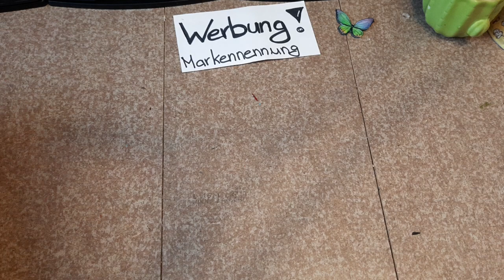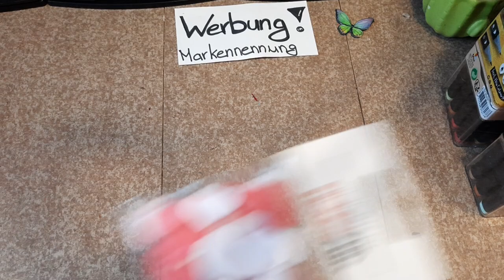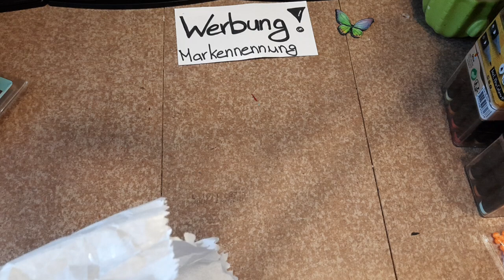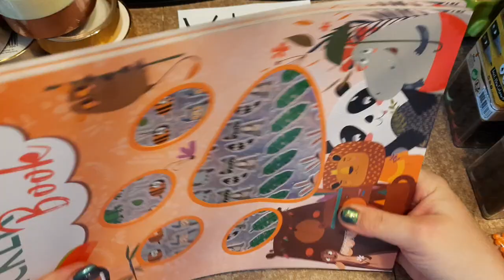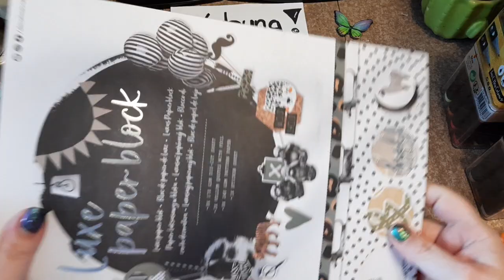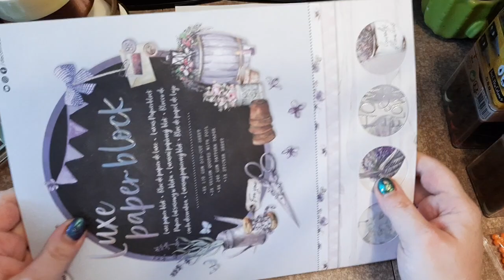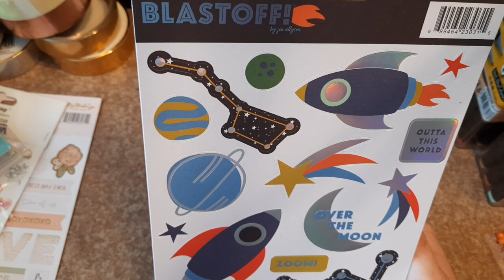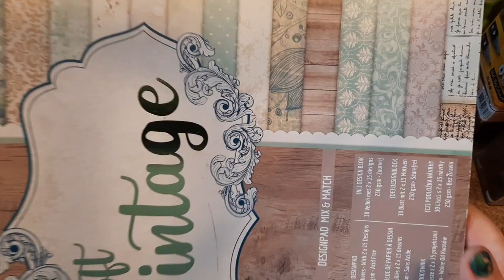Haul action mit Geschenken und na nas kleine Bastelwelt 😍😍